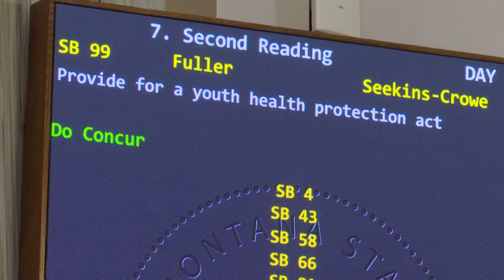Montana Rep. Seekins-Crowe says social media, reports took her out of context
A Republican state lawmaker says she’s faced personal attacks and even death threats over remarks she made during the debate over a bill banning gender-affirming care for transgender youth.